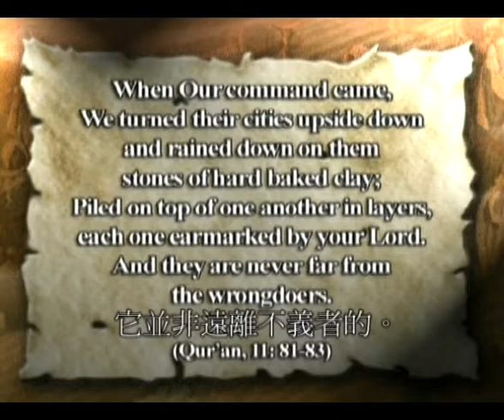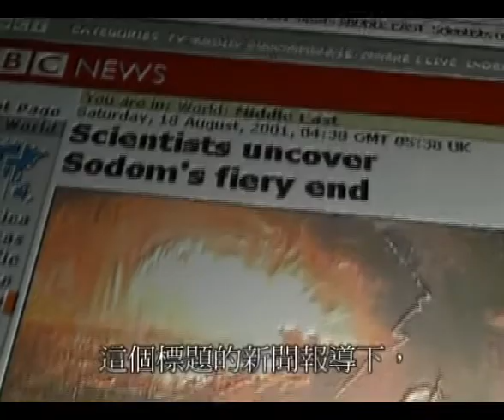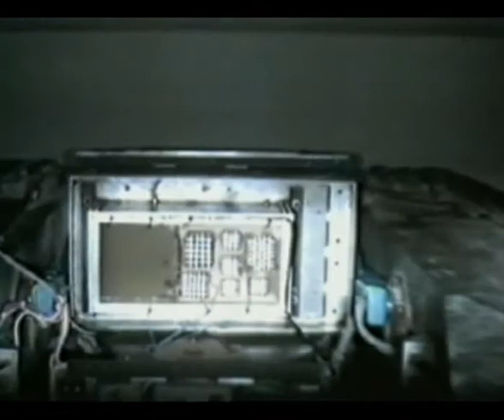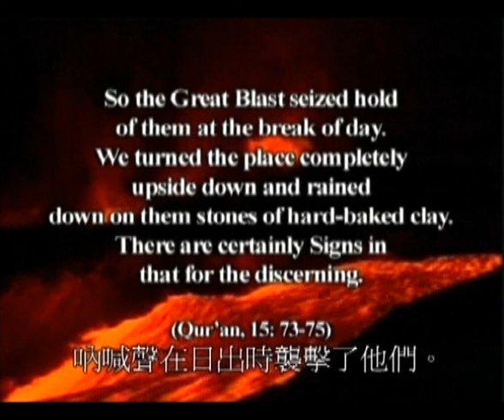Perished Nations - Chinese 1 - 2-4